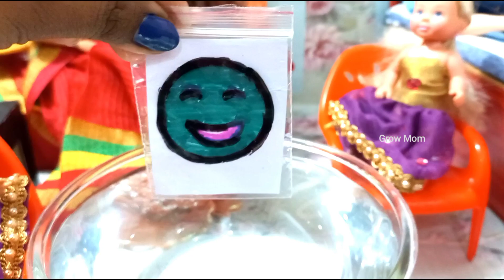Barbie Magic surprise / Barbie doing magic /Barbie videos in Tamil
In this video we will see Barbie Playing Time, Barbie doing MAGIC in the water,Barbie Tamil